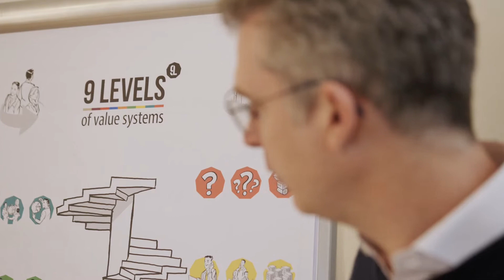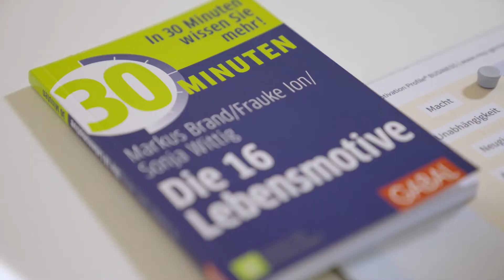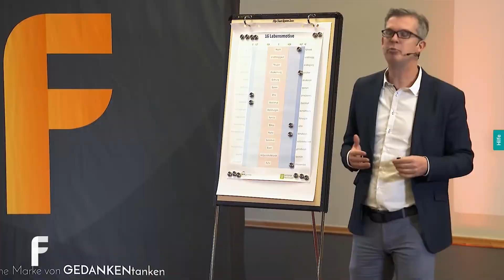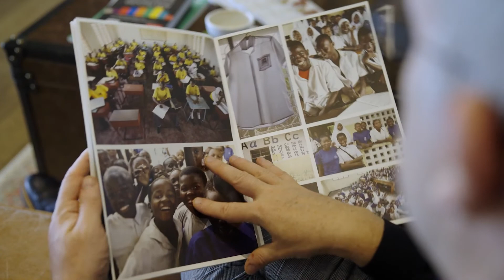Portrait Markus Brand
Markus Brand ist Gründer des Institut für Persönlichkeit und ist verantwortlich für die Akademiesäule. Er hat über 1000 Teilnehmer ausgebildet und ist vermutlich einer der weltweit erfahrenste Reiss Motivation Profile Anwender und Instructor.

Markus Brand hat unter anderem folgende Kompetenzen und Zertifizierungen:

- Reiss Motivation Profile® Master (Lebensmotive)
- Insights Discovery® Practitioner (Verhaltenspräferenzen)
- WingWave Master
- SCILprofile® Master (Wirkungs- und Wahrnehmungskompetenz)
- 9 Levels of Value Systems® Berater (Werteanalyse)

Sie möchten mehr über Markus Brand erfahren?

Mehr Informationen zum Institut für Persönlichkeit und unseren Dienstleistungen finden Sie